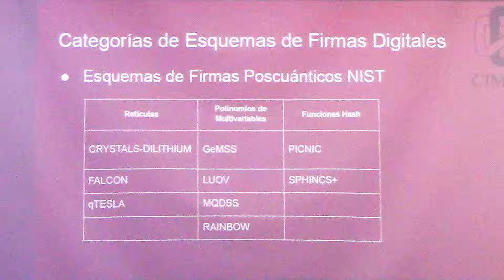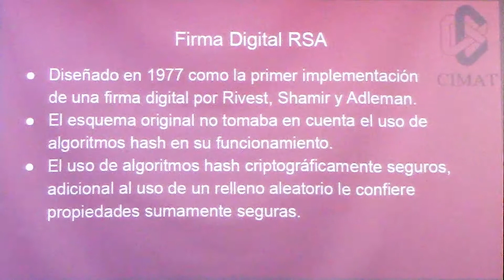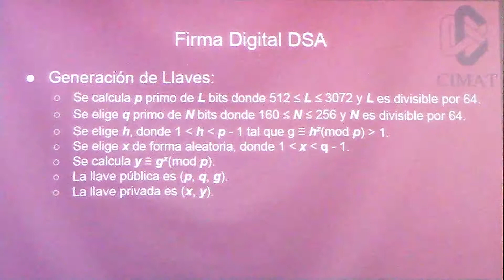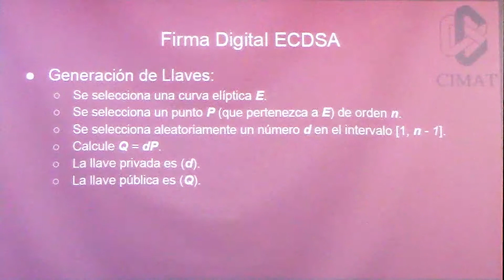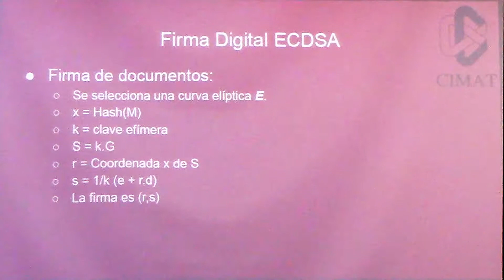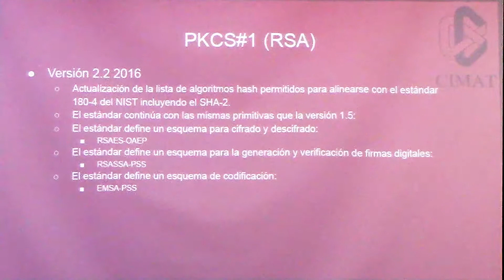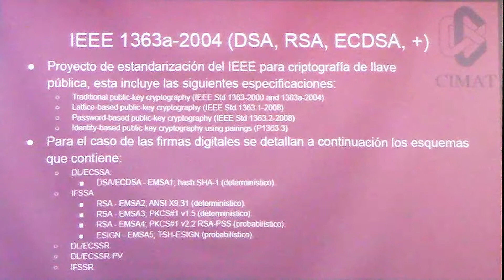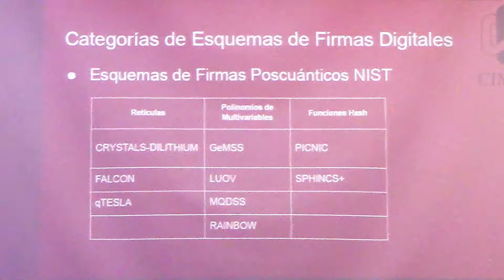XIII CNCC: Firmas Digitales Estandarizadas y Poscuánticas, Dr. Luis Domínguez, CIMAT, Zacatecas.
XIII COLOQUIO NACIONAL SOBRE CODIGOS Y CRIPTOGRAFIA.
Conferencia: "Firmas Digitales Estandarizadas y candidatos poscuánticos"
Ponente: Dr. Luis Domínguez, CIMAT, Zacatecas.
Lugar y fecha: Palacio de Minería, UNAM, CDMX, 26 Abril 2019.

Producción: José U. Cruz Cedillo, CINVESTAV, Depto. de Computación.